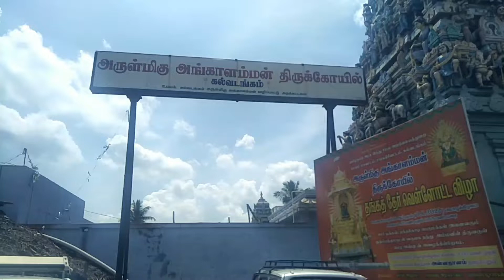sri Angalamman temple